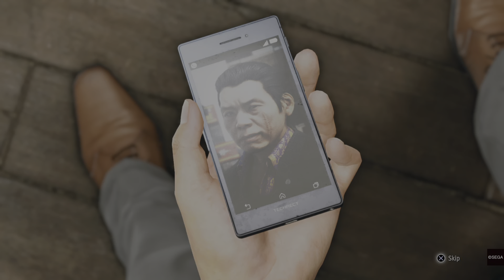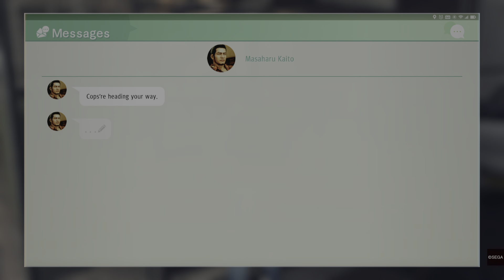JUDGEMENT Part 3 "Kyorei Clan"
I post gaming related content on my channel every week!